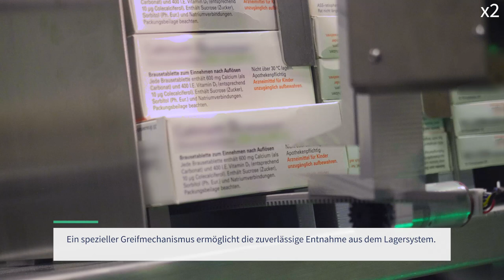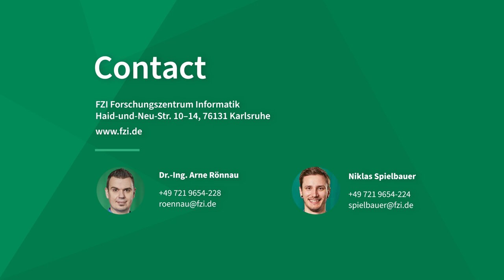Roboter für lückenlose Intralogistik: Mobile Kommissionierungslösungen aus dem Projekt SeRoNet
Das FZI Forschungszentrum Informatik war Teil des vom BMWK geförderten Forschungsprojekts „SeRoNet“. Im Rahmen des Projektes wurde am FZI unter anderem die hier gezeigte Roboterplattform für eine mobile Kommissionierung in der Intralogistik entwickelt. Ziel der Entwicklung war es, durch eine autonome mobile Roboterplattform (AMR) Lücken in automatisierten Abläufen in der Kommissionierung zu überbrücken. Das Video ist im Dezember 2021 beim Projektpartner Transpharm entstanden.
Speziell ging es darum, die AMR in einem Warehouse Management System Einzelaufträge ausführen zu lassen. Der entwickelte Roboter kann mithilfe einer mobilen Plattform, eines Roboterarms, Kameras zur Erkennung von QR-Codes und speziellen Greifmechanismen beispielsweise Medikamentenschachteln aufnehmen und transportieren. Er ist dabei flexibel und einfach in bestehende Infrastruktur integrierbar.

Wenn wir euer Interesse geweckt haben und ihr sehen möchten, in welchem Rahmen unsere Roboter noch eingesetzt werden, schaut auf unserem Kanal vorbei – oder schreibt uns eure Fragen in die Kommentare!